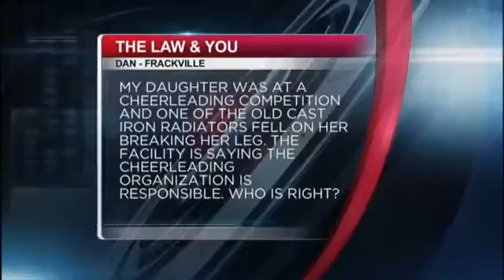Law And You- Child was hurt by a radiator at a cheer competition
My daughter was at a cheer competition and one of the old cast iron radiators fell on her leg. The facility is saying the cheerleading organization is responsible.  Who is right?